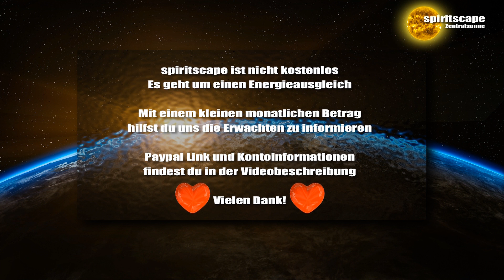Der Fortschritt, den Ihr macht - Der 9D-Arkturianische Rat ∞ durch Daniel Scranton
Lieben Dank für euren Energieausgleich:
Bankverbindung:
Wolfgang Kerinnis
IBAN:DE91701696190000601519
BIC: GENODEF1ZOR